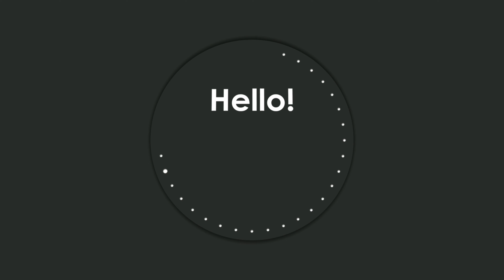3D ICE CREAM | BILAL CREATION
ICE CREAM 3D MODEL

🟨 3D MODEL 🟨

🟩 FREE STUFF 🟩

LINK = AVAILABLE SOON

bilal creation
3d animation
2d animation
cgi animation
vfx
nft animation
nft video
food
bananas
ice
other
balls
cream
sugar
milk
icecream
sweet
dessert
frozen
vanilla
miscellaneous
strawberry
chocalate
3D ICE CREAM | BILAL CREATION
icecream 3d
blender ice cream
3d mangao icecream
3d ice cream